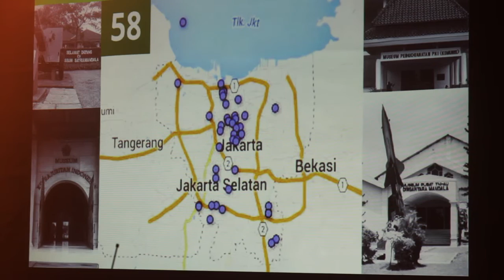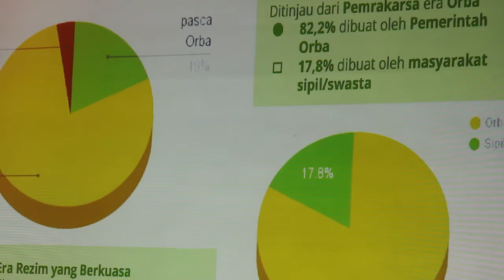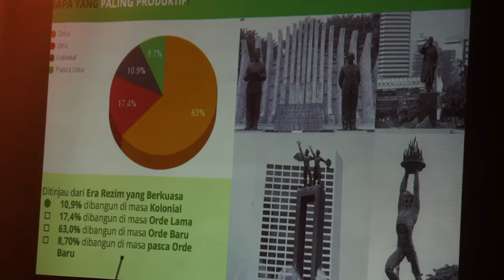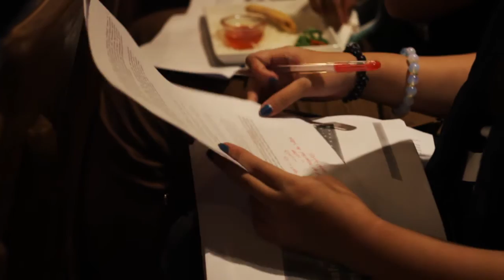Sorgemagz.com - [REVIEW] Diskusi "Perihal Kota, Ingatan, dan Sejarah Praktik Kekerasan di Indonesia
Ada 58 museum di Jakarta, dan 48 diantaranya dibangung pada masa Orde Baru, menurut John Muhammad dari ICT Laboratory For Social Change (iLAB), dalam pemaparannya di Diskusi "Perihal Kota, Ingatan, dan Sejarah Praktik Kekerasan Di Indonesia" yang digelar oleh Komisi Untuk Orang Hilang dan Tindak Kekerasan (KontraS) di Brown Bag, Jakarta (29/5). Menurutnya, Pembangunan museum ini dilakukan oleh Orde Baru dalam rangka mengendalikan pengetahuan dan sejarah. Sedangkan, Robertus Robet (Sosiolog) mengemukakan monumen yang dibangun di masa Orde Baru, memiliki sifat jawa sentris dan militeristik. Untuk pemaparan lebih lengkap, simak sepenggal dokumen video berikut.